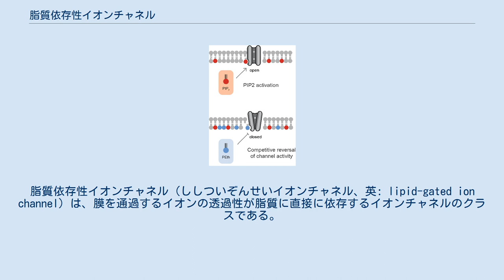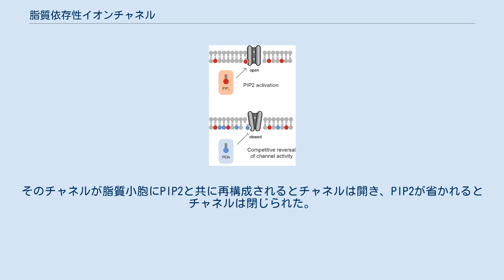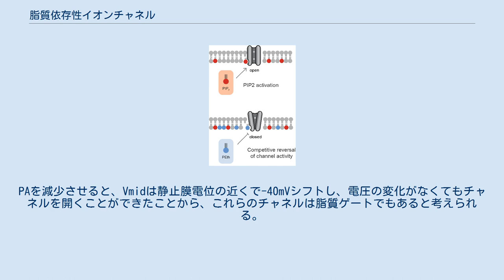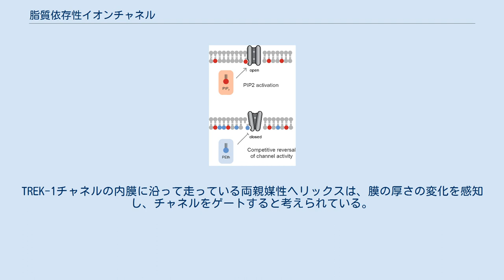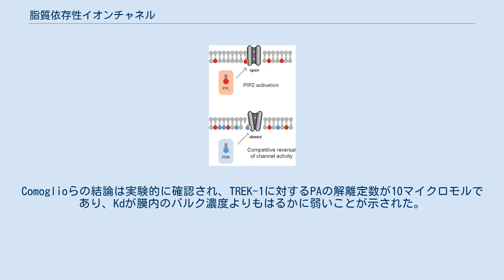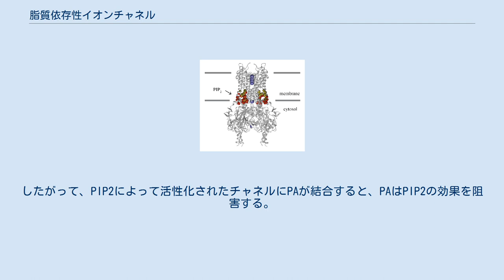脂質依存性イオンチャネル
脂質依存性イオンチャネル（ししついぞんせいイオンチャネル、英: lipid-gated ion channel）は、膜を通過するイオンの透過性が脂質に直接に依存するイオンチャネルのクラスである。
古典的に、脂質は古典的リガンドの特性を持ち、原形質膜の内側の小葉にある膜貫通ドメインに結合する、膜常在性の陰イオン性シグナル伝達脂質である。
脂質依存性チャネルの他のクラスには、脂質の張力、厚さ、および疎水性の不一致に応答する機械感受性イオンチャネルがある。
脂質リガンドと脂質補因子の違いは、リガンドがチャネルから解離することでその機能を発揮するのに対し、補因子は通常、結合したままでその機能を発揮することである。
 ホスファチジルイノシトール4,5-ビスリン酸（PIP2）は、イオンチャネルをゲート（開閉）するための脂質で、初期の最もよく研究されたものである。
PIP2は細胞膜脂質であり、イオンチャネルのゲートに果たす役割が、その分子の新しい役割である。
 Kirチャネル： PIP2は、内向き整流カリウムチャネル（Kir）に結合し、直接活性化する。
その脂質は、膜貫通ドメイン内の明確に定義されたリガンド結合部位に結合し、ヘリックスを広げてチャネルを開く。
カリウムチャネルのKirスーパーファミリーのすべてのメンバーは、PIPによって直接ゲートされると考えられている。
 Kv7チャネル： PIP2はカリウムチャネルタンパク質 Kv7.1 に結合し、直接活性化する。
同じ研究で、PIP2がリガンドとして機能することが示された。
そのチャネルが脂質小胞にPIP2と共に再構成されるとチャネルは開き、PIP2が省かれるとチャネルは閉じられた。
 TRPチャネル： TRPチャネルはおそらく、脂質依存性として最初に認識されたチャネルのクラスである。
PIP2は、ほとんどのTRPチャネルの透過性を正または負に制御する。
TRPV5では、膜貫通ドメインの部位へPIP2が結合すると、伝導経路が開くような構造変化が起こり、このチャネルが古典的な脂質依存性であると考えられた。
TRPV1では、PIP2適合部位は見つかっているものの、脂質だけでチャネルをゲートできるかどうかはわかっていない。
PIP2と直接結合するTRPチャネルは他にTRPM8とTRPMLがある。
直接的な結合が、間接的な機構によるPIP2のチャネルへの影響を排除するものではない。
 ホスファチジン酸（PA）は、最近、イオンチャネルの活性化因子として表れた。
 K2p： PAは、膜貫通ドメインにある推定部位を介してTREK-1カリウムチャネルを直接活性化する。
TREK-1に対するPAの親和性は比較的弱いが、PLD2酵素によって局所的に高濃度のPAが生成され、チャネルを活性化する。
 nAChR： PAは人工膜内のnAChRも活性化する。
当初、nAChRを活性化するために必要なPAの濃度が高いことから、関連する陰イオン性脂質がチャネルを活性化するのではないかと考えられたが、局所的な高濃度のPAがTREK-1を活性化することがわかったことは、そうではない可能性があることを示唆する。
 Kv： PAの結合は、電圧活性化カリウムチャネルの電圧活性化の中間点（Vmid）にも影響を与える。
PAを減少させると、Vmidは静止膜電位の近くで-40mVシフトし、電圧の変化がなくてもチャネルを開くことができたことから、これらのチャネルは脂質ゲートでもあると考えられる。
PA脂質がバクテリアKvAPの相同チャネルを非特異的にゲートすることが提案されていたが、これらの実験では、陰イオン性脂質であるホスファチジルグリセロール（PG）がゲートに特異的に寄与することを除外していなかった。
 ホスファチジルグリセロール（PG）は、PA活性化チャネルのほとんどを含む多くのチャネルを活性化する陰イオン性脂質である。
生理学的シグナル伝達経路についてはよくわかっていないが、PLDはグリセロールの存在下でPGを産生することから、局所的なPA勾配を生成すると考えられているのと同じ機構が、局所的な高いPG勾配も生成する可能性があることを示唆している。
 機械的な力に応答して膜内の脂質が変形することで、機械感受性イオンチャネルの特殊な集まりがゲートされる。
「脂質からの力」（force from lipid）と呼ばれる脂質膜が関与する理論は、イオンチャネルを直接開くと考えられている。
これらのチャネルには、溶菌圧に応...